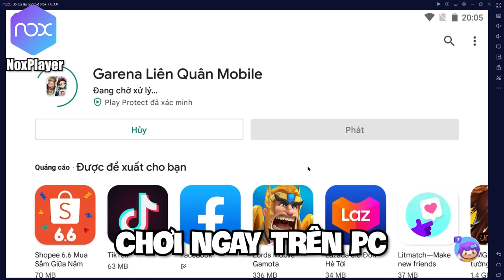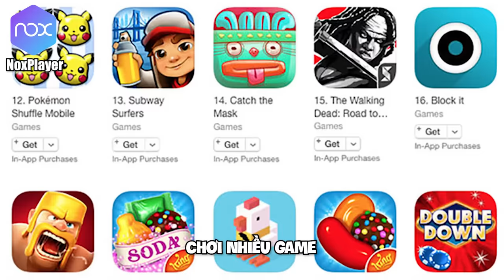MINECRAFT PIXELMON * TẬP 32 | LỘC THỬ THÁCH ĐẤU POKEMON RỒNG THIẾT GIÁP😎HÀNH TRÌNH TÌM CHUÔNG VÀNG❗